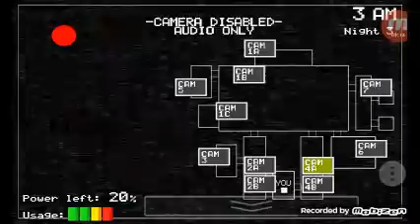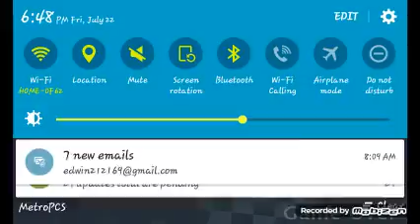Fnaf lol lmao